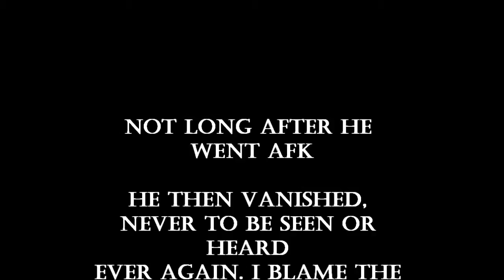TF2: Drunken Mic Entertainent on WDZ server 4/4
This was an interesting night. Sadly, I did not start recording until after the discussions on rainbows, unicorns, and other planets. This was before I learned how to snipe, so not really a 'gameplay' esque video. More so about the discussions.